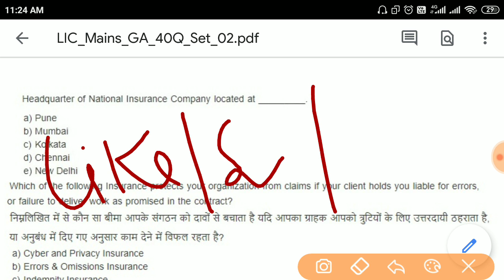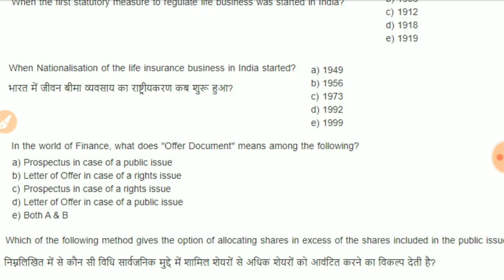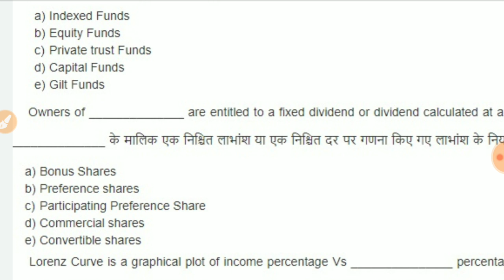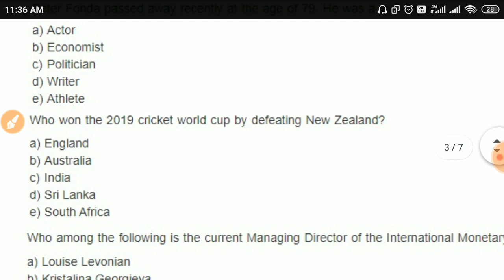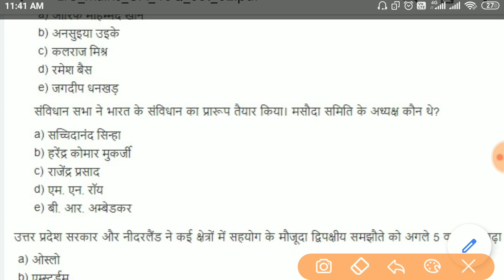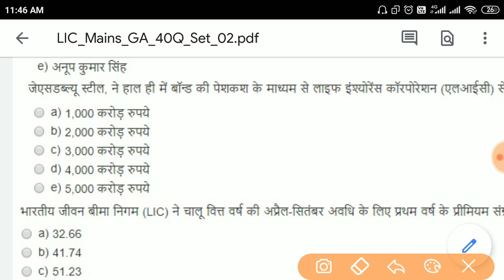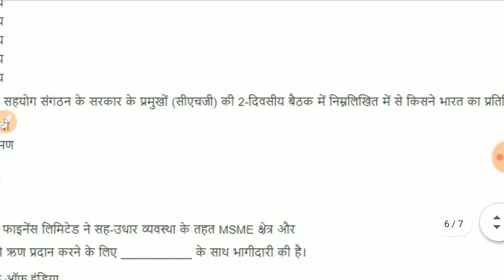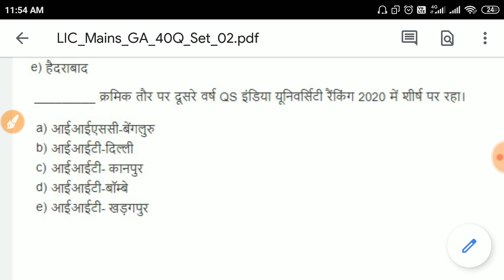General & Financial Awareness Set 02 : LIC Assistant Mains 2019